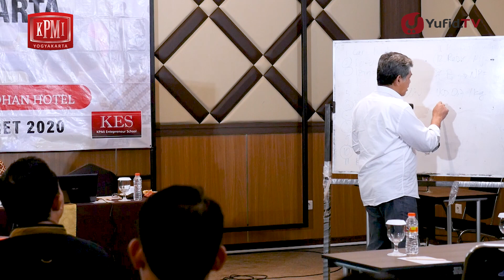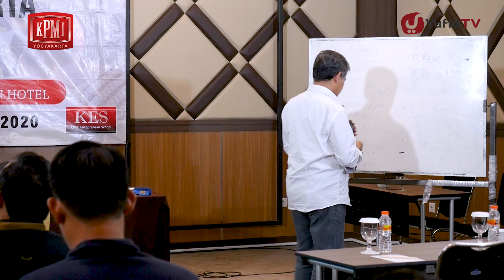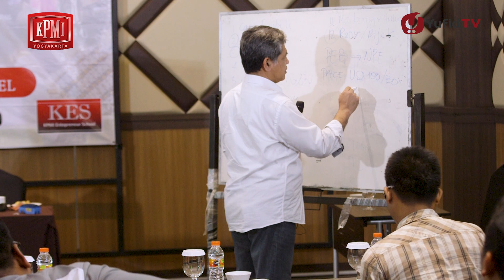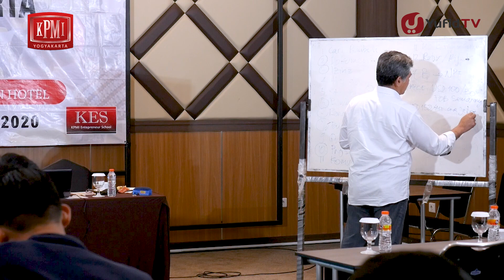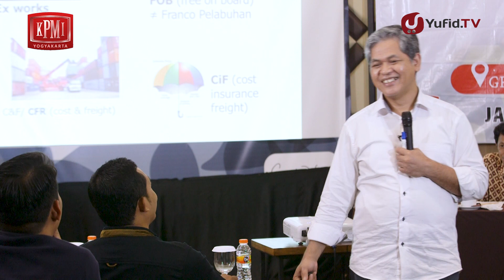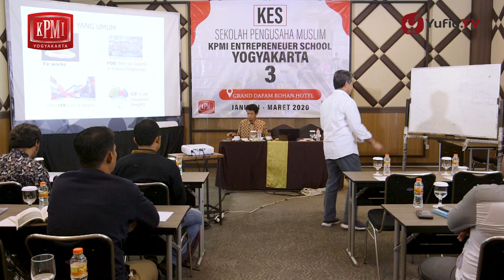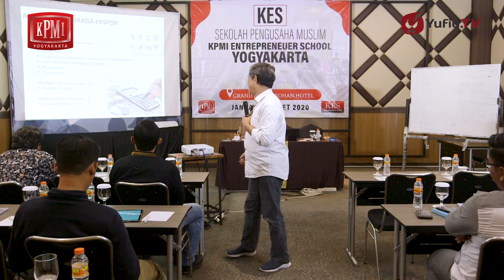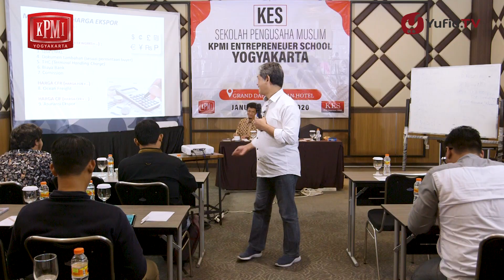Apa itu Letter of Credit? Mengenal Macam-macam Sistem Pembayaran Ekspor - Nursyamsu Mahyuddin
Belakangan ini bisnis ekspor impor mulai banyak dilirik oleh masyarakat. Hal itu terbukti dengan banyaknya seminar atau kursus belajar ekspor impor. Pada pertemuan sebelumnya kita telah dikenalkan dengan seluk-beluk bisnis ekspor. Jadi sobat Yufid tentu sudah tahu kan kira-kira barang yang diekspor apa saja? Pertanyaannya bagaimana cara pembayaran ekspor? Apa saja metode pembayaran ekspor yang dapat digunakan?

Sebenarnya jenis pembayaran ekspor itu ada banyak. Dan salah satu contoh metode pembayaran ekspor yaitu lc letter of credit. Pengertian letter of credit yaitu sebuah cara pembayaran internasional yang memungkinkan eksportir menerima pembayaran tanpa menunggu berita dari luar negeri setelah barang dan berkas dokumen dikirimkan keluar negeri dan akan memudahkan pihak-pihak yang berada didalamnya (sumber:wikipedia). Nah, manfaat letter of credit ini sangat membantu pemula yang baru memulai bisnis ekspor. Karena di antara fungsi letter of credit yaitu sebagai jaminan bagi eksportir bahwa barang yang diekspor pasti dibayar.

Jenis jenis letter of credit ada banyak, di antaranya yaitu recovable, irrecovable, sight, dan usance letter of credit. Sobat Yufid tentu makin penasaran kan apa syarat letter of credit? Dan adakah letter of credit syariah?

Insya Allah video menarik berikut ini akan menjelaskan tentang jenis-jenis pembayaran ekspor dan mekanisme letter of credit dengan narasumber Bapak Nursyamsu Mahyuddin.

wallahu a'lam..

SHARE kepada keluarga, kerabat, saudara, dan kawan Anda agar makin banyak yang tahu tentang Islam. Jazaakumullahu khairan